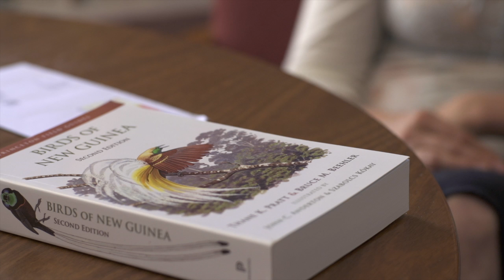Transforming the science of language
Language is central to human existence and to the transmission of knowledge, yet different societies have evolved strikingly different languages to serve the same basic communicative needs.

The interdisciplinary team assembled by our Centre aims to transform the understanding of language, drawing on the unparalleled linguistic diversity of the Asia-Pacific region to build models of language structure, learning, use and evolution that treat language and languages as perpetually dynamic systems pervaded by variation at all levels.

Our centre will secure fragile language heritage, develop new language technologies, connect policy with indigenous and migrant communities, and build strategies to help 1st and 2nd language learning and those isolated by language difficulties.